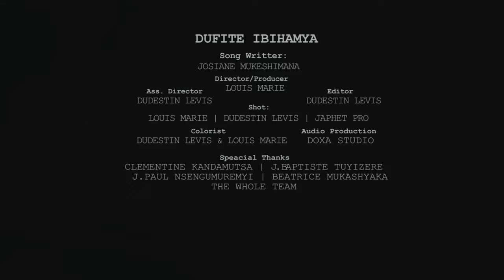Dufite ibihamya by Josiane Mukeshimana Official Video 2024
DUFITE IBIHAMYA

SONG WRITER: Josiane Mukeshimana
DIRECTOR / PRODUCER: Louis Marie N.
ASS. DIRECTOR: Dudestin Levis

CREATOR: Dudestin Levis
SHOT:  Louis Marie N.     Dudestin Levis         Japhet Pro
COLORIST: Dudestin Levis and Louis Marie N.
AUDIO PRODUCTION: DOXA Studio